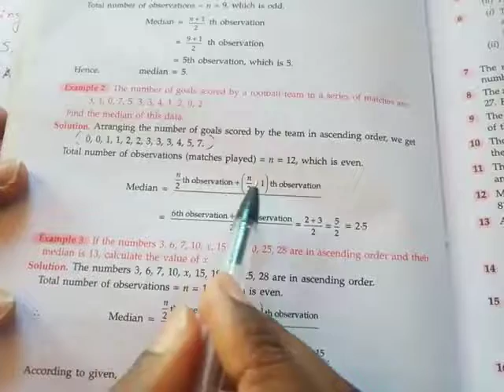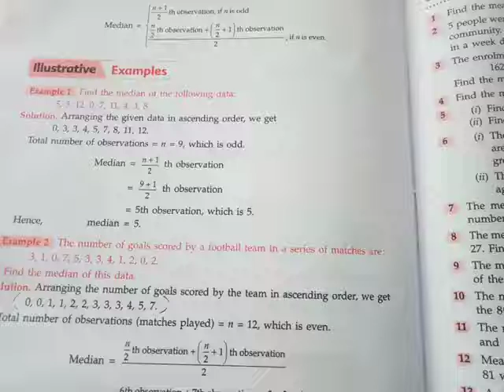ICSE Maths, Class 9, Ch 21 Statistics, Mean and median of ungrouped data